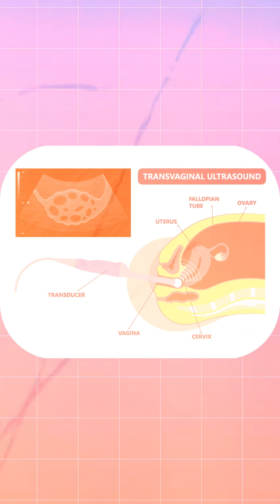When Are Injections Given in Ovulation Induction? | Dr Shilpa G B: Gynecologist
🎥 When Are Injections Given in Ovulation Induction? | Dr. Shilpa GB Explains 💉✨

Struggling with irregular ovulation? Ovulation Induction helps stimulate egg release for a higher chance of conception! Dr. Shilpa GB, Gynecologist & Infertility Specialist, explains the right time for hormone injections during the process.

📌 Key Injection Timings:
🔹 Stimulation Injections (FSH/HMG) 💉 – Given from Day 2 or 3 of the cycle to grow follicles.
🔹 Monitoring & Adjustments 🏥 – Ultrasounds track follicle size, and dosage is adjusted if needed.
🔹 Trigger Injection (hCG/GnRH agonist) ⏳ – Given 36 hours before ovulation to release the egg.
🔹 Conception Plan 🤰 – Timed intercourse, IUI, or IVF is scheduled based on the trigger injection.

💡 Want to improve your chances of pregnancy? Watch now & consult Dr. Shilpa GB for expert fertility care! 🌸